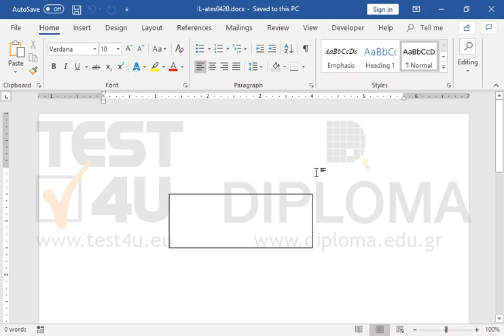Change the height of the shape into 3" and the width into 5". Then, apply Light Gradient -...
Change the height of the shape into 3" and the width into 5". Then, apply Light Gradient - Accent 6 preset gradient using Linear Right direction.

77-418 Microsoft Office Specialist Word Core 2013 - English version

77-725 Microsoft Office Specialist Word Core 2016 - English version